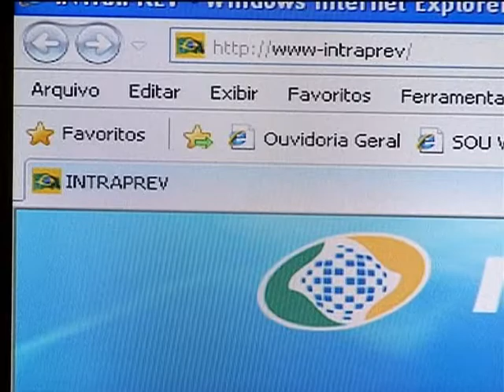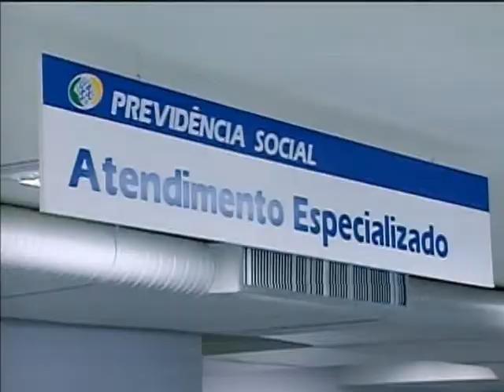Atuação de ouvidorias públicas e privadas é tema de fórum em Brasília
NBR NOTÍCIAS - 18.03.14: Ouvidores e representantes da sociedade civil de todo o Brasil estão reunidos, em Brasília, para debater um marco legal para as ouvidorias públicas e privadas. Durante o fórum, será discutido um decreto que prevê novas regras para o setor, além de melhorias no atendimento ao cidadão. Com o objetivo de fazer a interlocução entre a sociedade e os responsáveis pelo serviço público, as ouvidorias têm aumentado no país. Na última década, o número passou de 40, em 2002, para 271, em 2013.